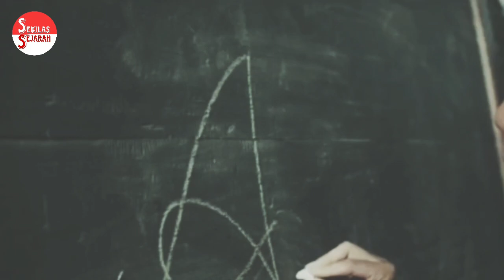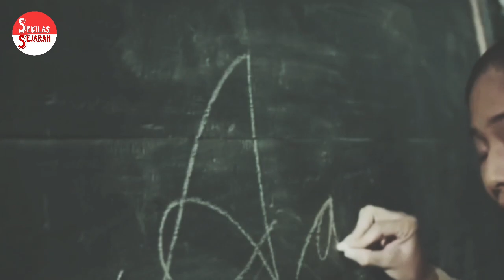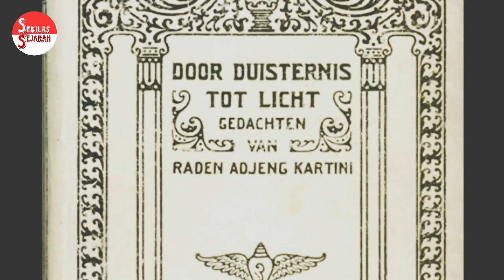Perjuangan Kartini di Bidang Pendidikan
Sebagai pahlawan yang dikenal sebagai pejuang bagi kemajuan perempuan, kartini memilih berjuang di bidang pendidikan. Ia merasa kemajuan perempuan dapat dicapai ketika seorang perempuan itu berpendidikan.
Lantas bagaimana kisah perjuangan tersebut?

Sumber gambar : KITLV, Universitas Leiden, Belanda.

Sumber : Soeroto, Sitisoemandari, (1977) "kartini sebuah biografi". Gunung Agung, Jakarta.

Dalam video ini mengandung konten berhak cipta dari film "Kartini : Princess of Java".